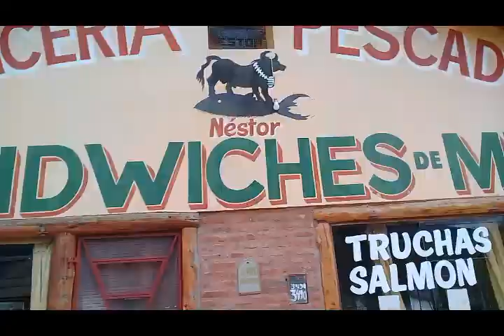Psychedelic - El Bolson - Patagonia Argentina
Short Psychedelic Film About El Bolson Traveling